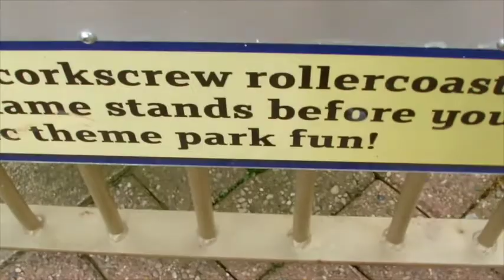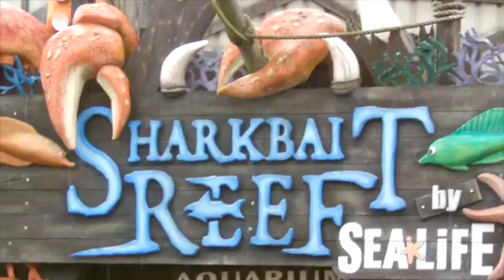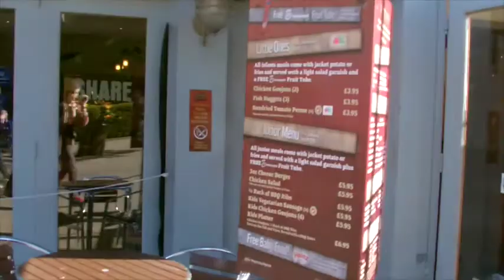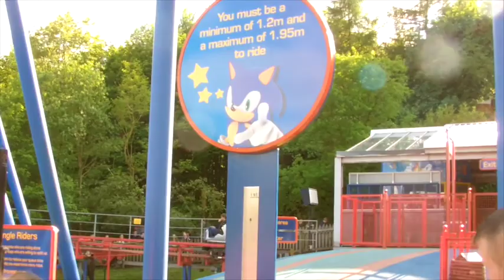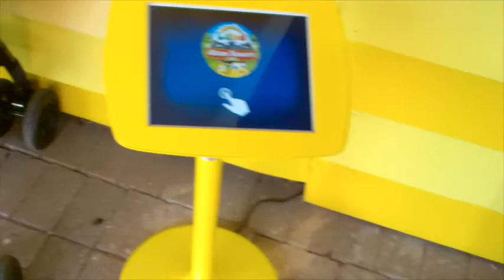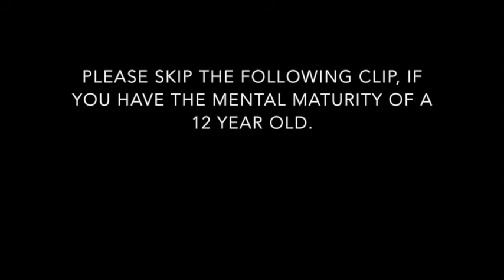TowersStreet's Mayhem 2014 - 24/05/14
The lovely TowersStreet had a meet up yesterday, to have a look round CBeebies Land at Alton Towers, new for 2014! We got an exclusive look around the new area, about an hour or so after park close, meaning a fantastic photo and video opportunity, as well as some tomfoolery on the brand new play area!